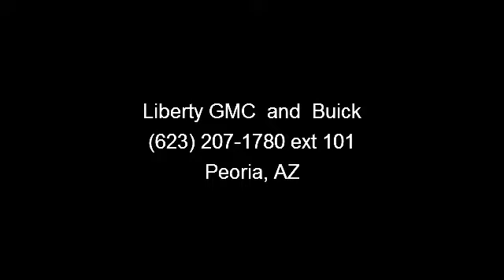2002 Chevrolet Avalanche - Liberty GMC and Buick - Peoria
Avalanche trim. CARFAX 1-Owner, GREAT MILES 54,059! Heated Mirrors, Running Boards, CD Player, 4x4, OFF-ROAD SUSPENSION PKG, CONVENIENCE PKG, Bed Liner. 4 Star Passenger Front Crash Rating. CLICK ME!KEY FEATURES INCLUDEHeated Mirrors, Running Boards, CD Player 4x4, Keyless Entry, Privacy Glass, Bed Liner, 4-Wheel ABS.OPTION PACKAGESCONVENIENCE PKG auto-dimming driver exterior mirror, auto climate control, OnStar Safety and Security system, HomeLink universal garage door opener, OFF-ROAD SUSPENSION PKG off-road suspension w/specially-tuned springs/shocks, skid shields, locking rear differential, P265/70R17 on/off-road BSW tires, 17 aluminum wheels, aggressive rubber floor mats, high-capacity air cleaner, Z71 decal. Avalanche with SUMMIT WHITE/MED CHARCOAL GRAY exterior and GRAPHITE INTERIOR TRIM interior features a 8 Cylinder Engine with 285 HP at 5200 RPM*.EXPERTS CONCLUDEEdmunds Editors' Most Wanted Large Crew Cab Pickup.